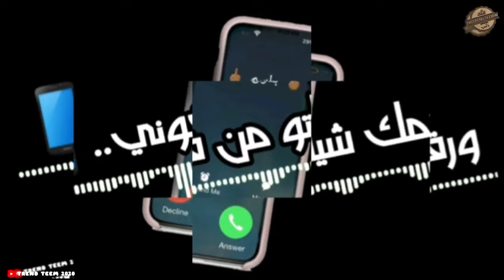حاله واتس مهرجان هتنسونى